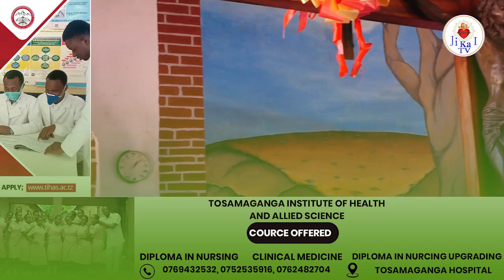HOMILIA Pd. Simon Luhwago Kutoka Parokia ya Migori Kigango cha Izazi wakati wa Upokeaji wa Msalaba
Imefanyika katika kigango cha Izazi ambako ndiko tukio rasmi la kukabidhiana msalaba na Parokia ya Isimani limefanyika.